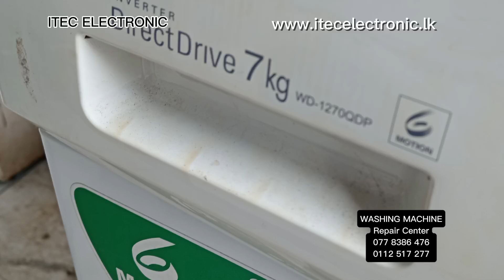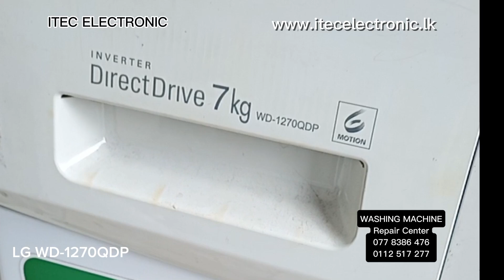LG-1270QDP INVERTER WASHING MACHINE Repair Center